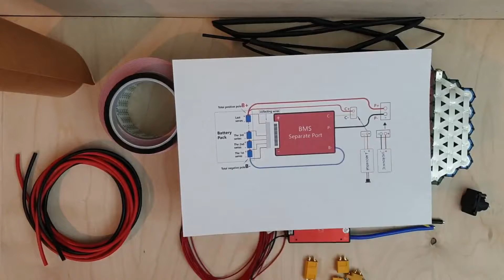Bateria do roweru elektrycznego lutowanie bms 13s10P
Mój rower transportowy przeszedł przemianę i dostał silnik elektryczny. W tym filmie zobaczycie jak złożyłem baterię do tego roweru.

Scott Buckley Journeys